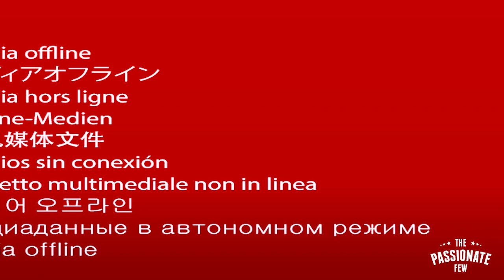STEVE SIMS : Hollywood’s $1 Million “Wizard of Oz!”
In this episode, we pick the mind of Steve Sims "The Modern Day Wizard of Oz" who has made a living  making the impossible happen. He is the founder of BLUEFISH, the world’s most elite luxury concierge service delivering many celebrities, professional athletes, and individuals dreams that allow them to live life to the fullest from the highest level of personalized travel, transportation, and cutting-edge entertainment services.

Some of his most notable accomplishments for clients include:

- Coordinating a personal serenade from Andrea Bocelli for a client & their lover for half an hour over dinner.

- Organize a marriage for a client who wanted to get married inside the Vatican & have the pope personally bless the marriage.

- Visiting the International Space Station

- Taking a submarine trip to the Titanic

- Becoming James Bond for a weekend in Monte Carlo

- Taking private cooking lessons with the world’s finest executive chefs

- Singing live on stage with legendary rock band Journey

Meeting and greeting renowned recording artists and celebrities

You can also check out his book Bluefishing: The Art of Making Things Happen to learn more! It is available for purchase on Amazon

(“How To Create Your Own EPIC Interview Show" )

★ FREE PDF “How To Start A Podcast, Monetize It & Collaborate w/ Your Dream Guests”:

★ All production equipment used to create this video!!

Sony a6300 camera
Blackmagic Design Cinema Camera Body
Blackmagic Design Micro Cinema Camera Body
Blackmagic Monitor
Camera Tripod
Sony lense f4 18-105mm
Sigma lense f1.4 16mm

Tascam DR-60D
Tascam DR10L
Podcast Mic
Wireless Lav
Boom Mic
Battery Pack
USB Mini-B Cable
Boom Pole
Super Clamp
XLR Cable